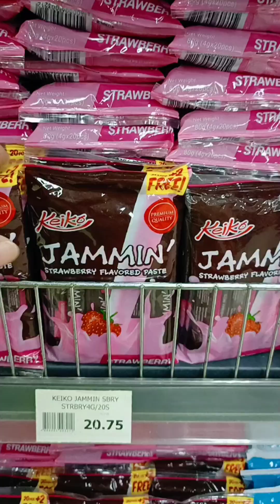TRICK OR TREAT 2024 | SATISFYING ASMR | TITA MAYANG